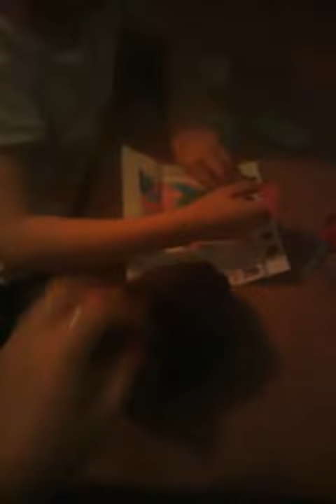Девочки делают свои картины